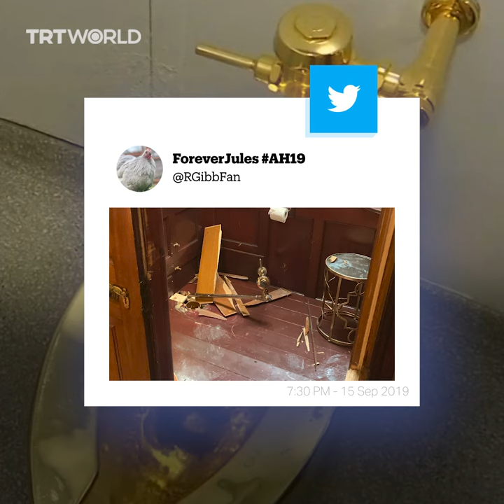Gold toilet stolen from Blenheim Palace in UK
An 18-carat gold toilet named ""America"" was stolen from Blenheim Palace in the UK. The toilet – created by Italian artist Maurizio Cattelan – was a loan from New York's Guggenheim Museum, where more than 100,000 people used it over three years. Police have been unable to retrieve the toilet and fear the thieves might melt it down.